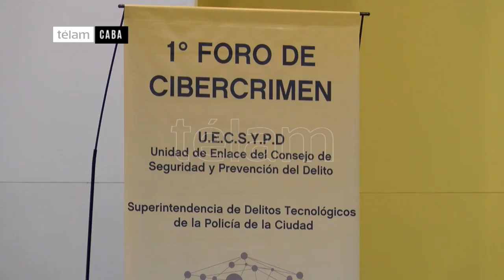Realizaron el primer Foro de Cibercrimen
El Ministerio de Justicia y Seguridad porteño junto a la Superintendencia de Delitos Tecnológicos, realizarán el 1° Foro de Cibercrimen. Especialistas en hacking y drones, chipp off e Internet debatieron sobre los desafíos del Ciberdelito.